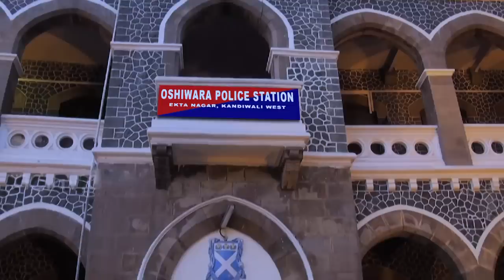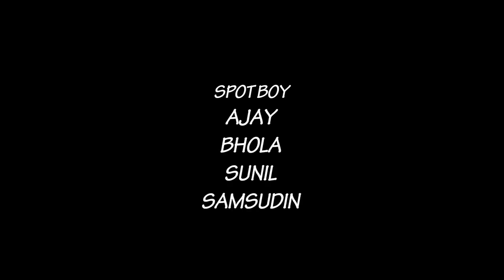Shatir Khiladi | Smart Gamer | Episode 6 | All In One Web Series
Copyright | Cine Prime World ( All In One )